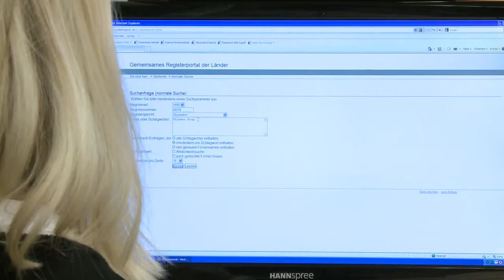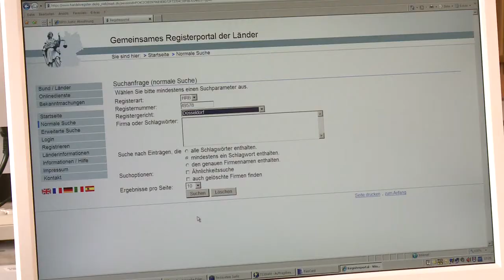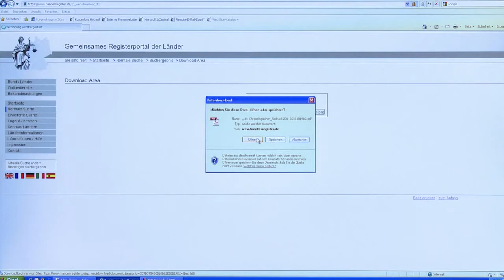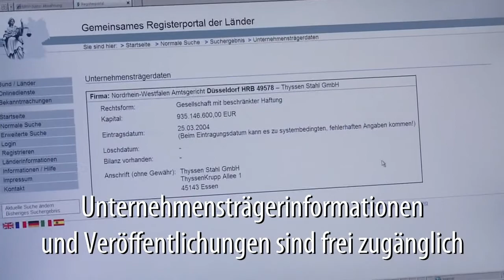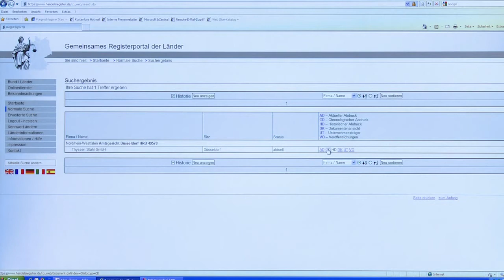Registerportal der Länder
Das bundesweite Registerportal der Länder stellt mittlerweile international eine Referenz dar. Der Servicegedanke und die bundesweite Vernetzung dienen als Vorbild bei internationalen Bemühungen um einen effizienten und sicheren Handel.